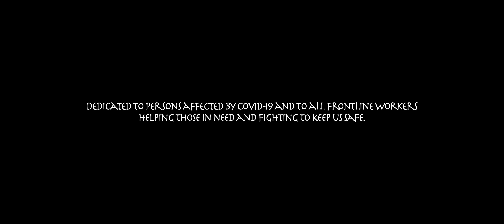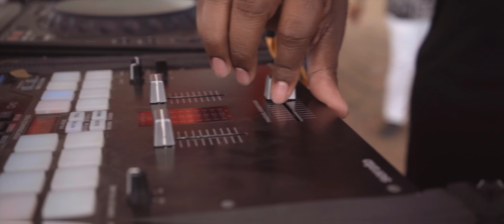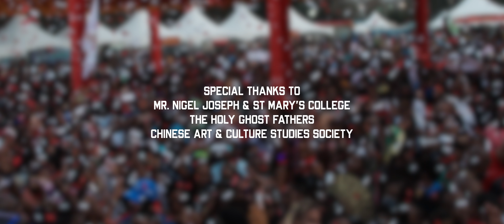Soca Brainwash 2020 "Treasures of the Orient" Official Aftermovie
The official aftermovie to Soca Brainwash 2020 "Treasures of the Orient" which took place in Trinidad during the Carnival season.